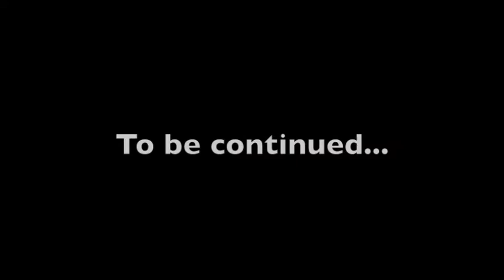Ashton Park School demolition Video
From the demolition of 2009